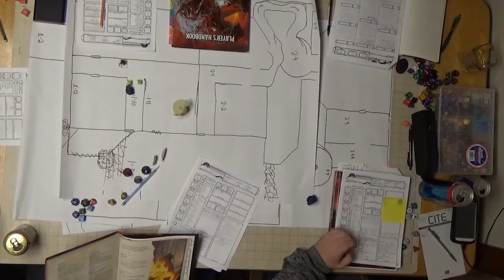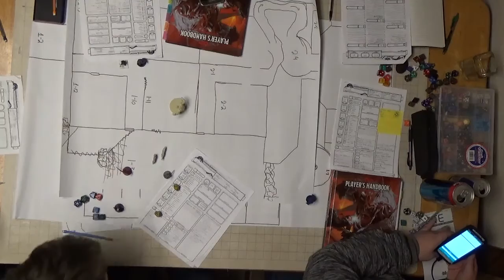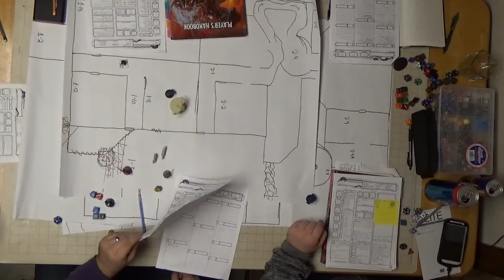C H A O S Session 18 Part 6 Bigby's Hand and Other Things